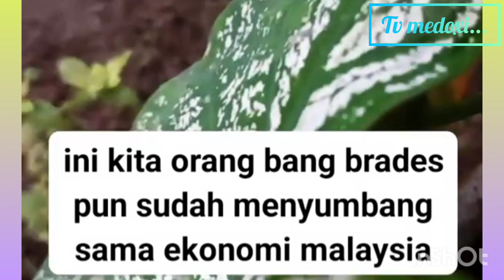Fix, Malaysia dikuasai penuh orang bangladesh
tak diragukan lagi bahwa orang bangladesh telah berbagi kekuasaan atas Malaysia dengan rohingnya mereka sepakat berbagi daerah yg dikuasai dan tidak saling ganggu.mantap akhirnya negeri yg suka mempatenkan ini dipatenkan oleh orang bangladesh